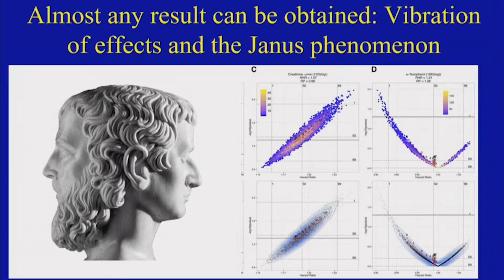2019 Webcasting Demo Final